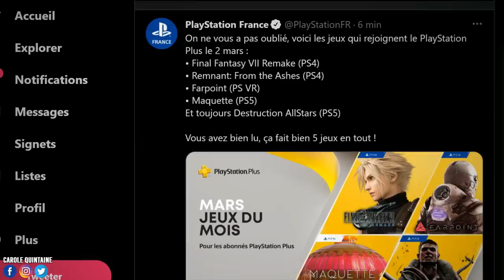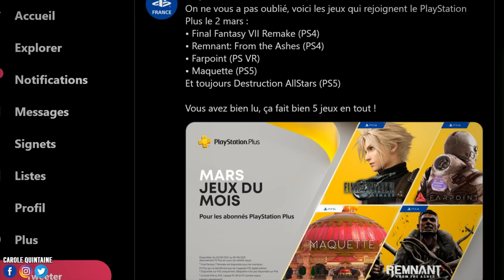ÉNORME 💥 PlayStation Plus PS4 & PS5 MARS 2021 🔥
Jeux gratuits PlayStation Plus PS4 & PS5 pour le mois de Mars 2021 : ENORME !